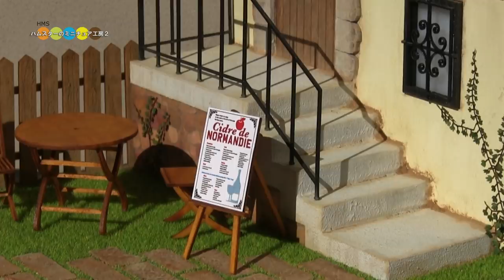ジオラマキットで作るフランスのシードル（りんごのお酒）カフェ Diorama French Cider Cafe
How to make a Diorama.Miniature French Cider Cafe .
cobaanii mokei kobo diorama kit.
1/24 scale.

ジオラマキットで作るフランスのシードル（りんごのお酒）カフェcobaanii mokei工房さんが発売するジオラマキット「フランスのシードルカフェ」を使ったミニチュアを作ってみました。一から作るのとはまた違った難しさや楽しさがあるのでおすすめです！

このジオラマキットには紙と木でできたパーツが入っており、それを組み立て、塗装して作ります。組み立て方の説明書は入っていますが、塗料の色指定などはないので自由に自分好みに仕上げられます。ただし素材が紙と木なので模型用塗料推奨となっており、水性塗料で筆塗りした場合、多量の水分でパーツが変形する恐れがあるようです。

【その他のジオラマ製作動画】

◆ジオラマキットで手軽に作るテラコッタタイルのある庭　Diorama kit. Garden with terra cotta tile.
◆ Diorama Miniature Guchokipanya Bakery Kiki's Delivery Service 魔女の宅急便 ミニチュアグーチョキパン屋さん作り
◆ Diorama - Miniature Christmas Tree Farm　ミニチュア冬の風景作り　クリスマスツリーの出荷作業をする人たち
◆ Diorama - A shopping street in front of a train station　ミニチュア昭和の駅前商店街作り

French Cider Cafe